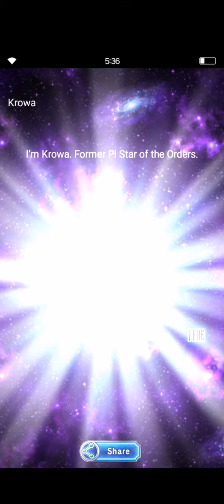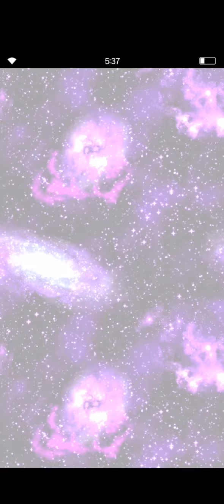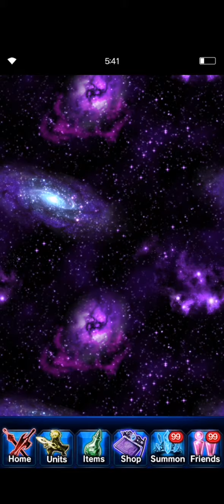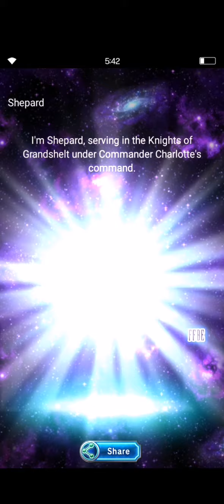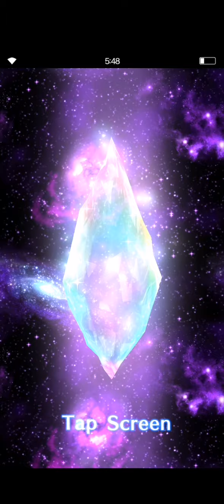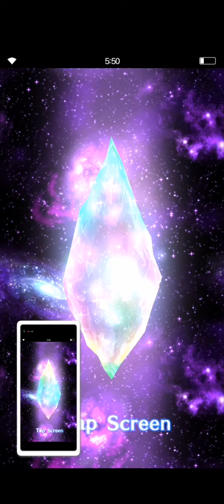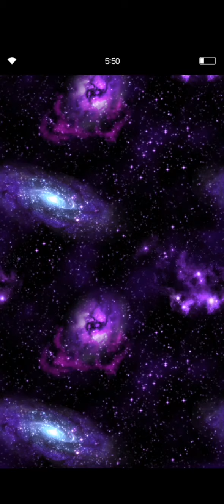FFBE - Esper Unit Pulls!